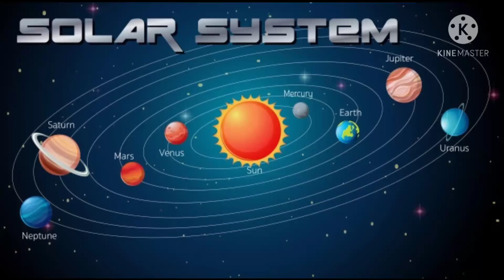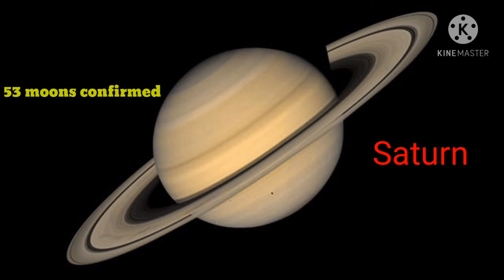Solar system details in tamil